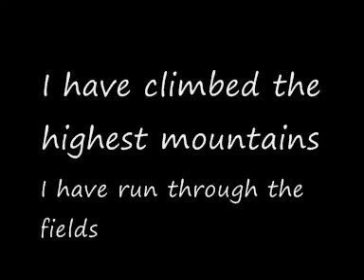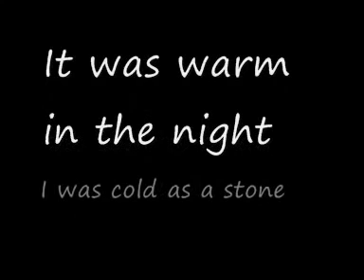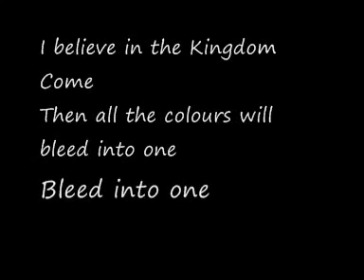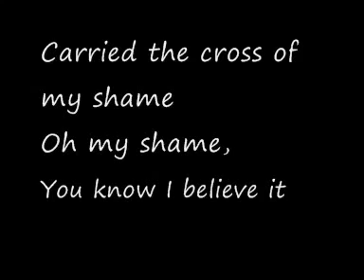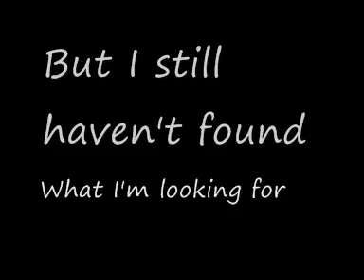I Still Haven't Found What I'm Looking For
U2 - 1987